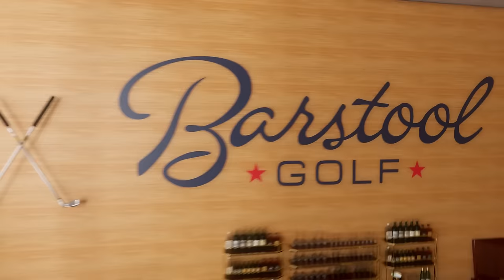SHANE LOWRY - FORE PLAY EPISODE 639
Shane Lowry joins the show (35:46) and tells incredible Ryder Cup stories, offers a differing opinion on players’ role in the golf tour shake up, and even receives a surprise gift mid-show. Before Shane, the crew discusses Tiger’s launch of the Sun Day Red apparel line, Riggs’ question at the presser, and talks Riviera.

TaylorMade - Shop the Qi10 Max, Qi10 and Qi10 LS drivers, plus schedule a custom fitting,

SEGMENTS:
Intro - 00:00 - 00:49
Barstool Pickleball Open - 00:50 - 3:21
Tiger Woods’ Sun Day Red - 5:24 - 20:35
Tiger’s New Caddie - 20:36 - 26:32
Riviera - 26:33 - 28:39
How Does Tiger Look? - 28:40 - 32:45
Shane Lowry Interview - 35:46 - 1:20:15